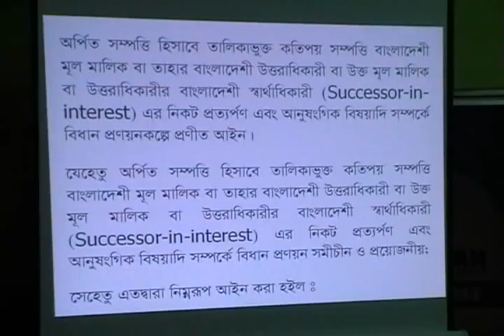Rajshahi Minister footage 06 07 2014